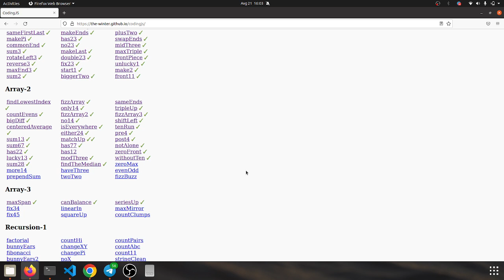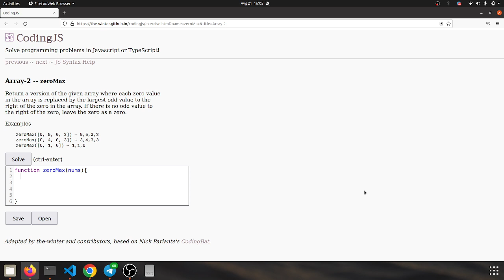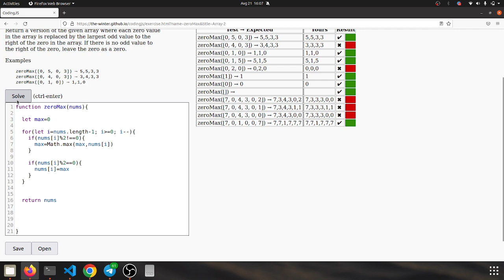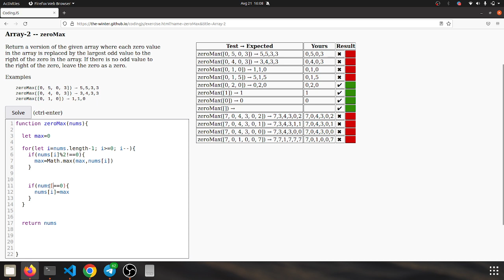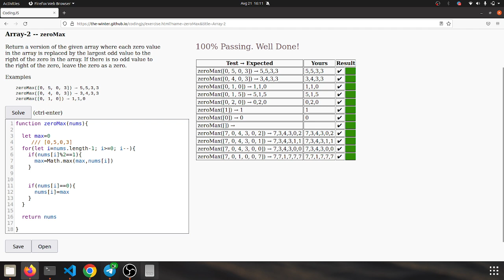Codingjs (CodingBat) Array-2 -- zeroMax Javascript solution